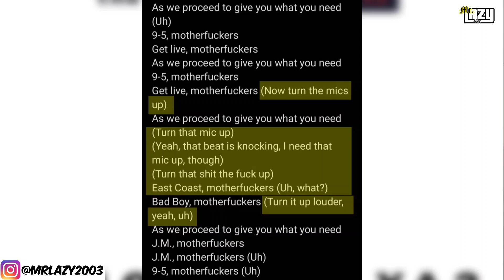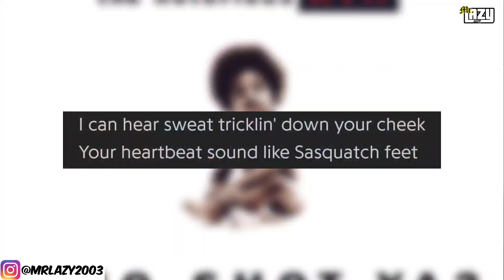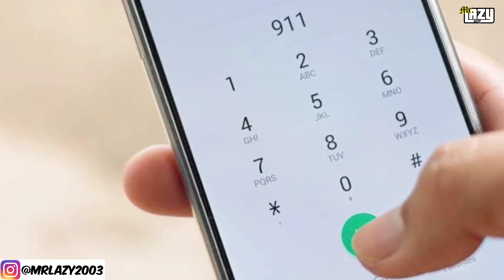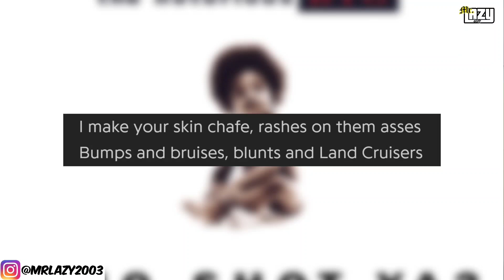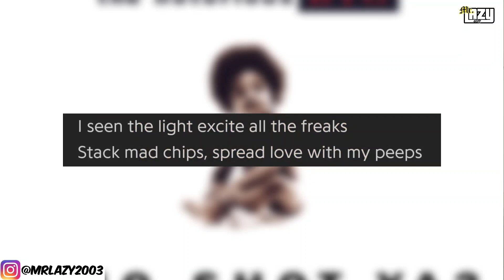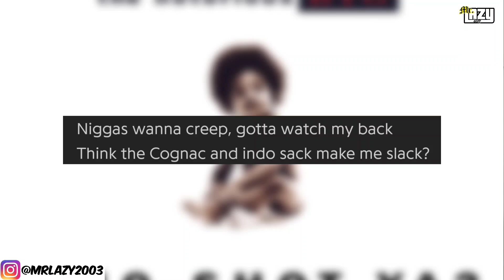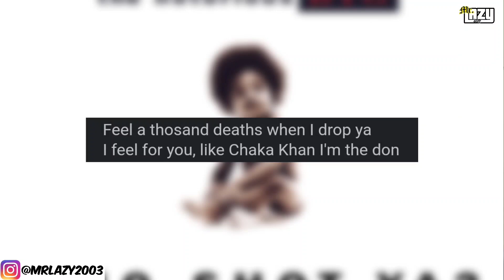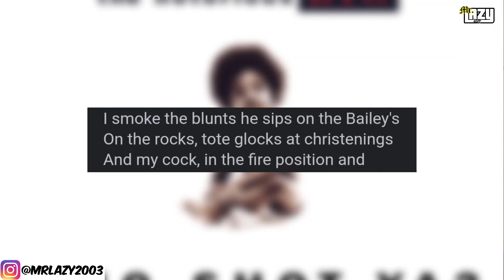Who Shot Ya? : Biggie Smalls ft. P Diddy [Explained + Breakdown in Hindi]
Who Shot Ya? : Biggie Smalls (The Notorious B.I.G.) ft. P Diddy [Explained + Breakdown in Hindi]

“Who Shot Ya?” is Biggie’s warning to his adversaries not to mess with him and if they do, he will return the favor by killing them.
The song was originally recorded for Mary J. Blige’s 1994 album My Life but didn’t make the cut as Biggie’s version was considered too violent. Instead, Keith Murray was asked to record a different version, which is now known as the “K. Murray Interlude.”
On November 30, 1994, 2Pac was shot and robbed at Quad Studios in New York. He accused Puff Daddy, Jimmy Henchman, and Biggie for setting up the attack. “Who Shot Ya?” fueled Pac’s suspicions as he saw it as a diss track toward him, due to its coincidental release in Feburary 1995. He later responded to the song a year later with “Hit ‘Em Up” and “Bomb First (My Second Reply).”

MORE BREAKDOWN VIDEOS 🎞️♥️

Artist/Lyrics : The Notorious B.I.G.
Prod : Nashiem Myrick

Note - It's An Original Video By "MrLAZY".

PiratesLife.